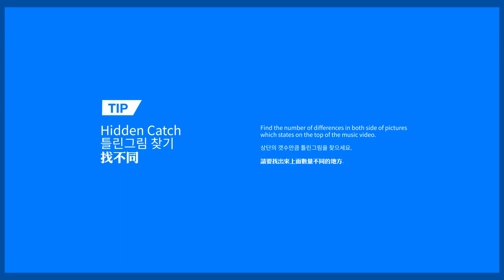[MV] ORANGE CARAMEL '나처럼 해봐요(My Copycat)' Music video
오렌지캬라멜 The Fourth Single ‘나처럼 해봐요’ MV 완전판 공략!

오렌지캬라멜 ‘나처럼 해봐요’의 메인 테마 ‘오캬를 찾아라’!!
기다리고 기다리시던 ‘오캬를 찾아라’ 시즌2는 ‘숨은 오캬 찾기 + 틀린 오캬 찾기’!

Mission 1. 틀린 그림 찾기!
두 개의 그림 중 상단에 보면 숫자가 있는데요 그 수만큼 틀린 그림을 찾아보세요!
처음에 쉽다고 방심은 금물!! 점점 어려워집니다^^!
+ ‘???’로 처리된 틀림 그림 찾기는 과연 몇 개가 틀린 그림일까요? 함께 맞춰보세요!

Mission 2. 숨은 오캬를 찾아라!
시즌1과의 레벨과는 차원이 다른 오캬 들이 숨어있습니다! 다른 힌트 필요 없겠죠?

Mission 3. 'Mr. Cho' 숨은 조세호를 찾아라!
뮤직비디오에 깜짝 출연 해주신 대세 조세호씨가 숨어 있습니다! 과연 어디에 숨어있을까요?
+ 조세호씨 말고! 플레디스 아티스트 두 명도 깜짝 게스트로 참여 했습니다~
월리 의상을 입은 사람들을 눈 여겨 봐주세요!

시즌2는 난이도를 더~ 더욱~ 높였습니다!
찾아야 할게 한 두 개가 아니죠? 한번 보고는 못 찾으실 겁니다. 그래도 도전하세요!
이런 높은 난이도에도 불구하고 성공하셨다면 이번에도 미션 컴플리트!

아차! 이번 미션에서는 주의하실 점이 있습니다.
그것은 바로! 정답을 댓글로 달지 않기!
그 이유는 바로~!
추첨을 통해 사인CD와 함께 MV에서 멤버들이 신고 있는 예쁜 스케처스 '골든 팬더' 운동화를 선물로 드립니다.
이벤트가 끝날 때까지 정답은 혼자만 알아야 유리하겠죠?.. + 찾는 재미 뺏지 않기!
당첨자는 9월 1일 발표될 예정이니 8월 31일까지 응모해주세요.

숨은 오캬 찾기는 이번 활동 내내 계속될 예정이니, ‘나처럼 해봐요’ 많이 많이 사랑해주세요!
꺼밍순~~

Orange Caramel The Fourth Single "My Copycat" Music Video

Main theme of Orange Caramel "My Copycat" is "Find Orange Caramel.
Season 2 that you were waiting for long time is "Find hidden Orange Caramel + Find differences of Orange Caramel" !!!

Mission 1 " Find the differences in both pictures!"

Find the number of differences in both pictures which states on the top!
Do not think this is an easy task!! It's getting harder :)!
Stage which states "???" means you have to find how many differences between both pictures!

Mission 2 "Find hidden Orange Caramel!"

Orange Caramel is hiding in this Music video. Please Note there is a huge difference between Level 1!
No other hints are necessary right? :0

Mission 3 "Mr.Cho" Find hidden Sae Ho Cho "

Sae Ho Cho is hiding as a special cameo role in this Music Video!
Where is he hiding?
Not only "Sae Ho Cho", There are two more PLEDIS artists are hiding in this Music Video!
Please take a careful look on people who are wearing clothes of "Wally"!!

Level of Season 2 is harder than before!
We are sure that there are so many points that you have to find in this Music video!
You may not find those in JUST once. But you have to try!
If you find all the answers than it's MISSION COMPLETE!!

Oh! there are some points you have to take care about!
That is .!! DO NOT WRITE ANSWER ON COMMENTS!
That's because~~

People who found all of the missions, please send us the answer to
We choose people who sent us answer and we will send you a CD with Orange Caramel's signatures and Sketchers shoes 'golden panda' which Orange Caramel is wearing
in this Music Video!

It might be more helpful to you if you only know the answer by yourself to get surprise right?
Please do not take over other people's fun of finding differences!

People who are chosen will be announced on 1st of September.
So please send us the answer until 31st of August!

Finding hidden Orange Caramel will be continued during this promotion!
Coming Soooooooooon!! :)